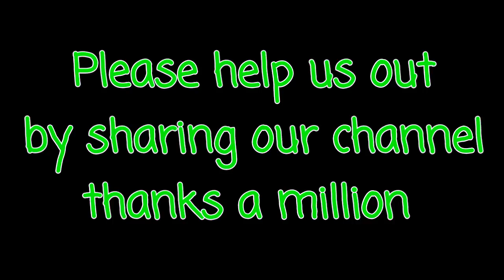Did you spot something new?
Check out the shoutout cards at the end of the video.

Thank you so much for taking the time to pop across to our channel. Its very much appreciated.
If you like this video then please give the video a thumbs up

We can be found at

wrighttimesblog